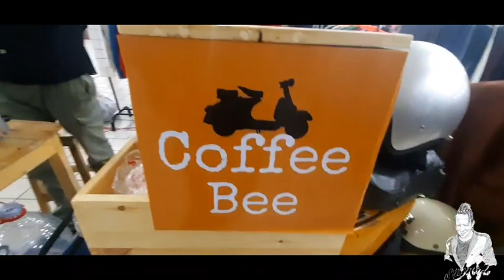Charity dibubarin,biasa aja. Mau Tau